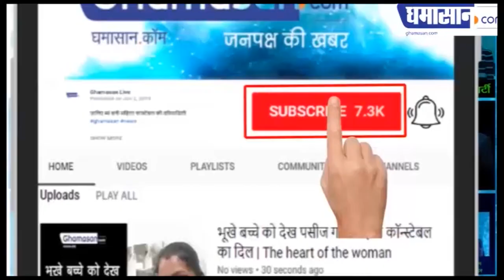क्या तबलीगी जमात का शाहीन बाग से है कनेक्शन?Does Tabligi Jamaat have a connection with Shaheen Bagh?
सुरक्षा एजेंसियों ने किया दावा,
अस्पताल में लोगो को किया भर्ती